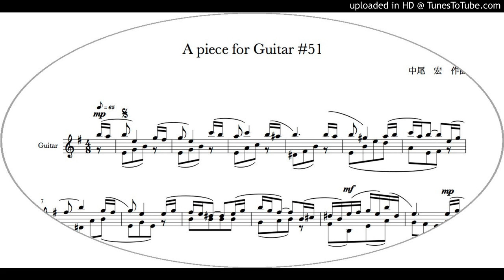A piece for Guitar #51